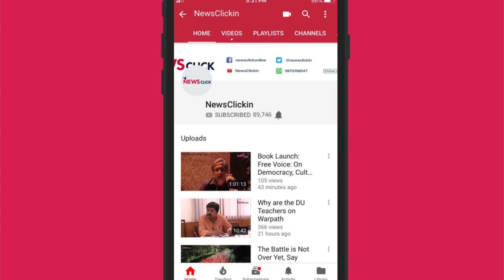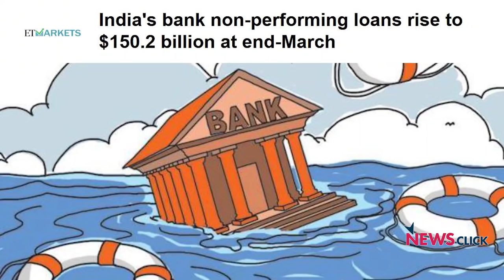Dangerous Fall in the Rupee: What does it Mean for India?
In this interview, Newsclick Editor-in-chief Prabir Purkayastha talks to eminent economist Prabhat Patnaik about the drastic fall in the rupee and its implications on the Indian economy. They speak about how inflation is causing low growth rate in the economy, a problem that the government doesn't quite seem to know how to tackle.